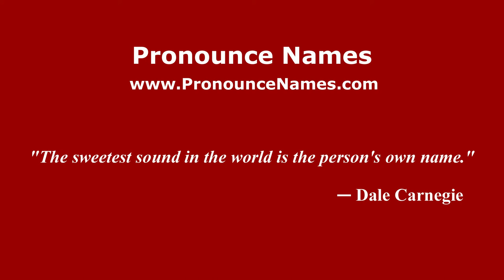How to pronounce Vladimir Galayba (Russian/Russia) - PronounceNames.com